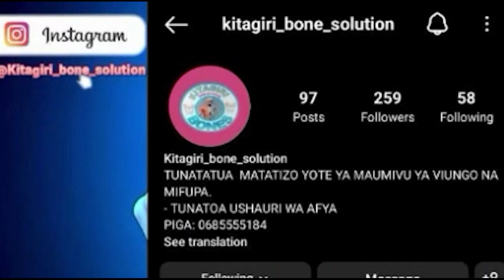CHADEMA Mbeya ,Yawaonya Wanachama Wenye Matusi Mitandaoni,Mmoja avuliwa Uanachama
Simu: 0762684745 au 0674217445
Karibu sana